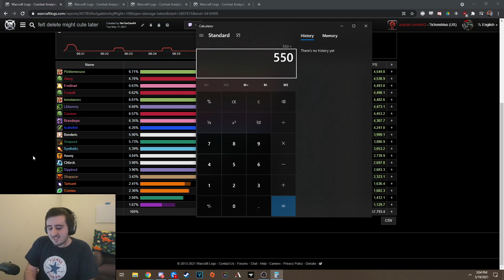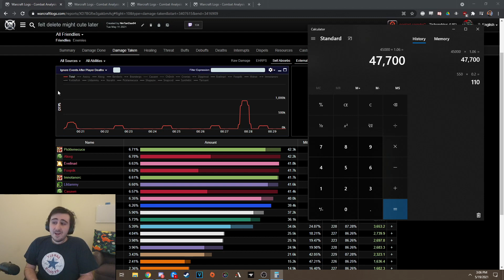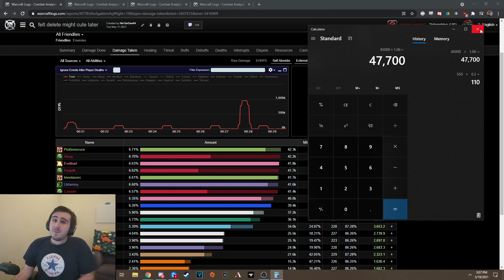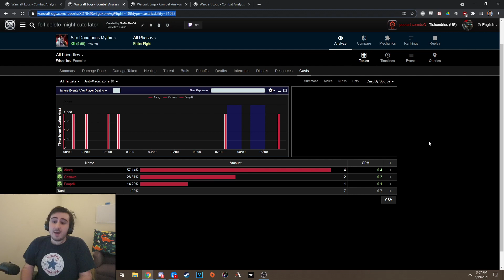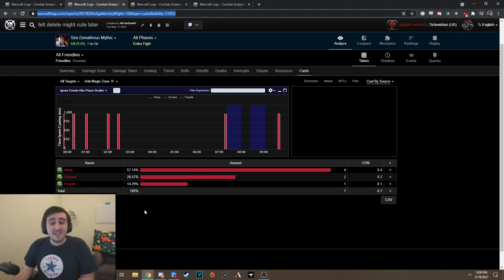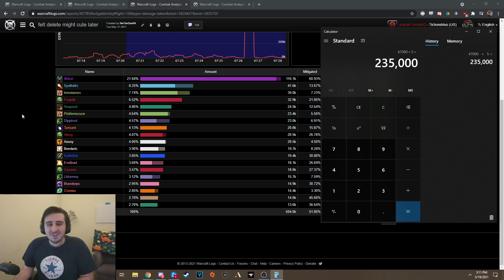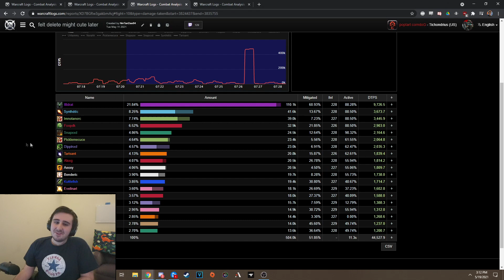How Big are the AMZ Nerfs?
AMZ is getting nerfed 3 ways in Patch 9.1.

Duration (10 seconds to 8 seconds),
Cooldown (2 minutes to 3 minutes),
and it's now capped at absorbing the DK's Health Pool's worth of damage (plus a bit extra from vers).

This video is my attempt to figure out how that would have changed AMZ's value on Mythic Sire, and how it might affect the cooldown going forward. I'd love to hear your takes in the comments!